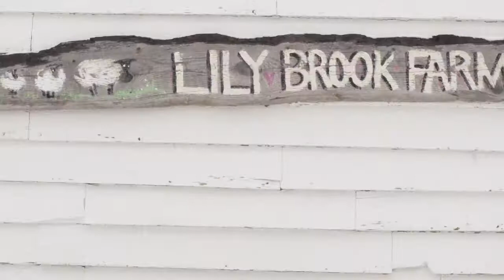International Photographer, Nina Fuller, Finds a New Home and Subjects as a Maine Shepherdess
Nina’s formal education includes an AFA in Print Making from Silvermine College of Art in New Canaan, CT,  a BA in Fine Art from George Washington University in DC, and a MA in Counseling Psychology with a concentration in Equine Assisted Mental Health and Photography Therapy from Prescott College in Prescott, AZ. Nina works in a carriage-house studio at her sheep farm in Hollis, Maine. She photographs important events for families, supports her commercial clientele, and captures beauty and irony wherever she is. Traveling the world photographing and writing about her experiences, Nina’s work has appeared in the Boston Globe, The New York Times, the National Geographic Traveler, and many other publications.

 is represented by the Portland Art Gallery of Maine. View their latest work:

Directed by Lamia Lazrak with Cinematography by Sean Thomas